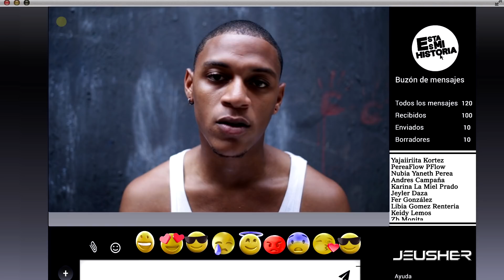Esta es Mi Historia - ESTUDIANDO EN MEDELLIN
Carlos Andrés tiene la gran oportunidad de terminar sus estudios universitarios en Medellin. ¿Lo logrará?

Hoy con: Malcolm Meaya, Ayilucy Ayala, Mariano Moreno, Sommer Meaya. ,Juan J Gamboa, Johan Flores, Andres Perea, Natalia Plaza, Edgardo Arce, Federico Galeano, Yilber Cordobita.

Historias de la vida real que te ayudarán a aprender, cambiar y compartir tu historia con los demás.

✅ Videos de Reflexión
✅ Videos Cristianos
✅ Videos tristes
✅ Reflexiones Tristes
✅ Valora a tus padres
✅ Nunca humilles a nadie
✅ Historias
✅ Historias de la Vida
✅ Reflexiones
✅ Reflexion
✅ Cortometrajes